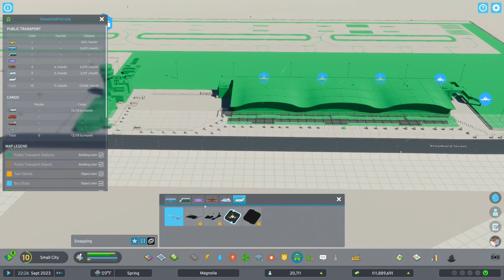Airports and Cargo Ports - Cities: Skylines II (Part 9)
Welcome back to Cities: Skylines II. I added a airport and some cargo shipping to our city. I had to increase the residential area as well due to high demand. Enjoy.

Cities: Skylines II is a city-building game developed by Colossal Order and published by Paradox Interactive. It is the sequel to the 2015 game Cities: Skylines, and was released on October 24, 2023 for Windows. PlayStation 5 and Xbox Series X/S versions are planned for release in Q2 2024.

Like its predecessor, Cities: Skylines II gives the player a virtual plot of land to create a city within. Players can lay down roads, zoning, utilities, and city services to bring in residents and businesses. The player can set city policies like taxes and edicts to influence how the city grows as well as from which they receive funds to continue to expand out the city. Initially the player is limited to nine tiles of space to build on but can expand out by purchasing additional tiles from city funds as they increase their city's complexity.

Cities: Skylines II expands upon the original game in a number of ways, including:

Larger and more detailed cities: Cities: Skylines II can simulate cities with much larger populations and more complex economies than the original game.
Improved traffic AI and management: The traffic AI in Cities: Skylines II has been significantly improved, making traffic flow more smoothly and realistically. Players also have more tools at their disposal to manage traffic, such as improved lane management options and new public transportation options.
New districts and specializations: Cities: Skylines II introduces new districts and specializations, allowing players to create more unique and specialized cities.
New disasters and challenges: Cities: Skylines II features new disasters and challenges, such as earthquakes, tsunamis, and heat waves. Players will need to be prepared for these events in order to keep their cities thriving.
Enhanced modding support: Cities: Skylines II features enhanced modding support, making it easier for players to create and share their own mods.
Overall, Cities: Skylines II is a significant upgrade over the original game. It offers players more powerful tools to build and manage their cities, as well as more challenges to overcome. For fans of city-building games, Cities: Skylines II is a must-have.